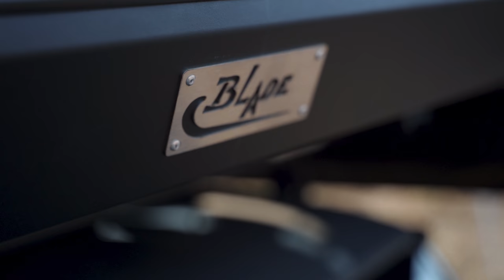ROAMS01E20 Climbing Mountains Offroad in a Jimny with a Rooftop Tent 4x4ing??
An incredible adventure awaited us. We left late that night, and would find ourselves driving my Jimny through darkness to arrive on a strange farm in the middle of nowhere, in bitterly cold weather. We were not prepared, but the Three Provinces would make me questions whether I made the right decision or not, to tackle it alone.

If you have bothered to read up to this point there is a one time use Coupon for the Merch Store use ROAM15 at checkout to claim a 15% discount on your order.

Vehicle Equipment:
Tyres: 215/75/15 BF Goodrich KO2's on Stock Rims
Suspenion: Des Sol HDP 2" Lift Kit
Front & Rear Bumpers: Wildog 4x4 Accessories
Rock Sliders: Wildog 4x4 Accessories